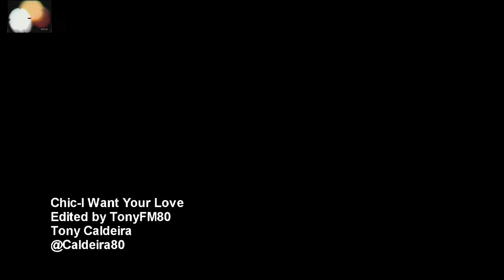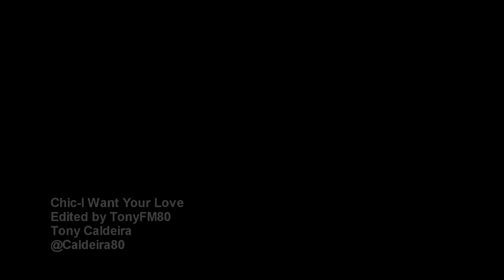Chic I Want Your Love